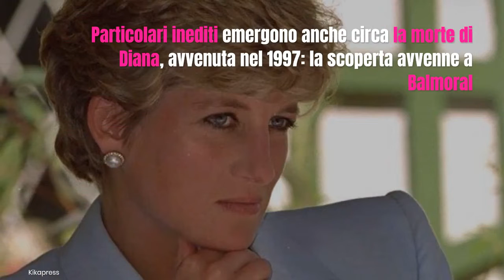The Queen, arriva la biografia sulla Regina: il segreto su Lady Diana (e l'alcool) spunta solo ora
LOLNEWS.IT - Mentre i sudditi inglesi si preparano a salutare la Royal Family e rendere omaggio a Elisabetta II per il Giubileo di Platino, la Regina 96enne si ritrova a dover combattere con una (un’altra) biografia non autorizzata: l’autore reale è Andrew Norton che in “The Queen” ha promesso di svelare “la donna dietro la corona”. Ecco cosa ha rivelato sul giorno in cui apprese dell'incidente di Lady Diana e sul divorzio da Carlo: l'aneddoto mai raccontato prima

Leggi anche : LADY DIANA, LA PROFEZIA SU WILLIAM E HARRY PRIMA DI MORIRE SI È AVVERATA